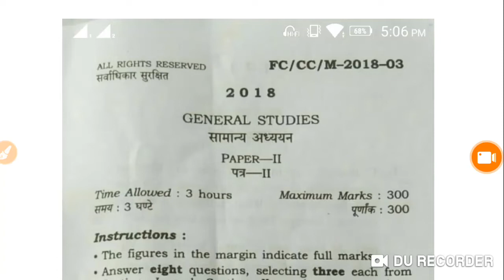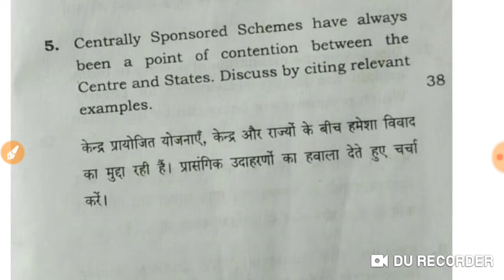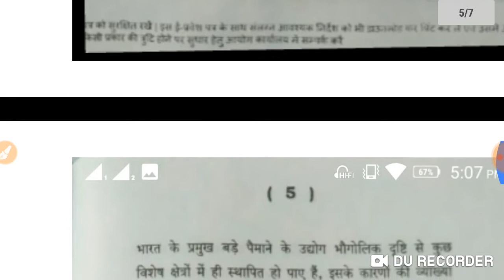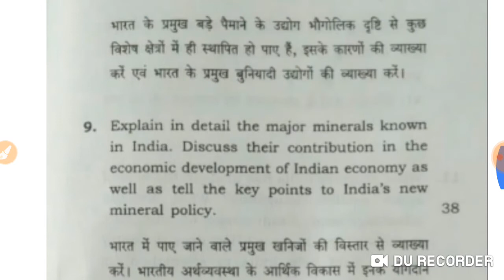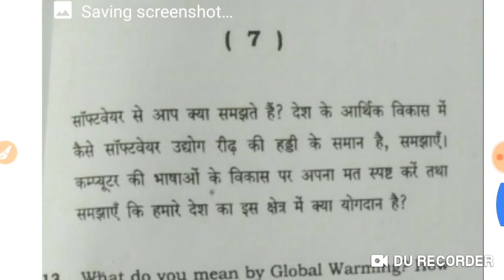63rd BPSC MAINS GS-2 Question paper....